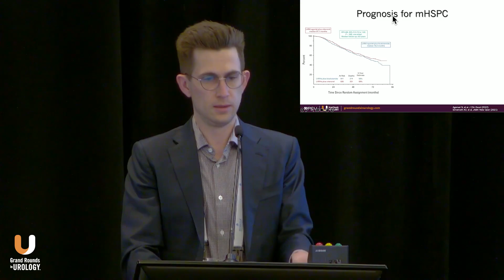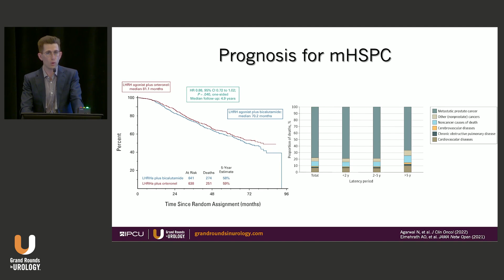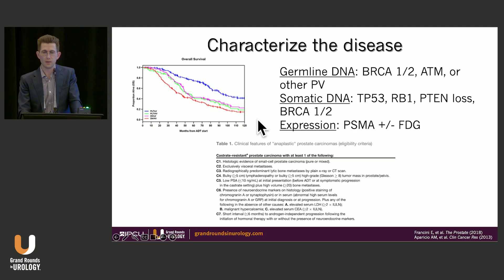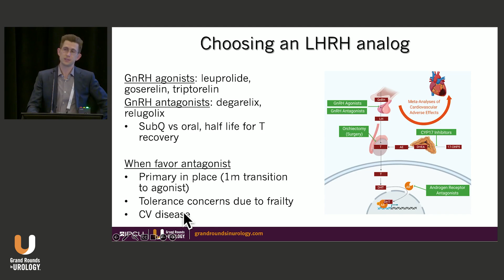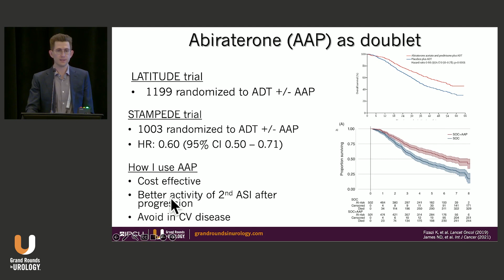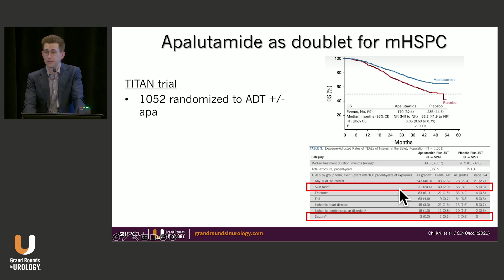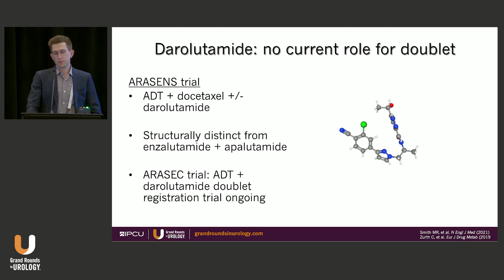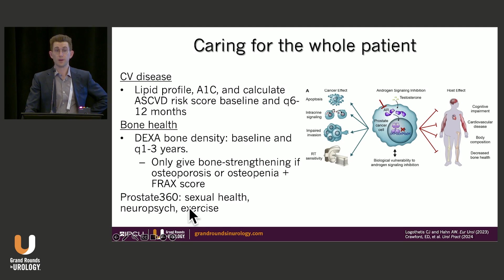Choosing Systemic Therapy for Men with Metastatic Hormone Sensitive Prostate Cancer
Andrew W. Hahn, MD, analyzes systemic therapy choices for men with metastatic hormone-sensitive prostate cancer.